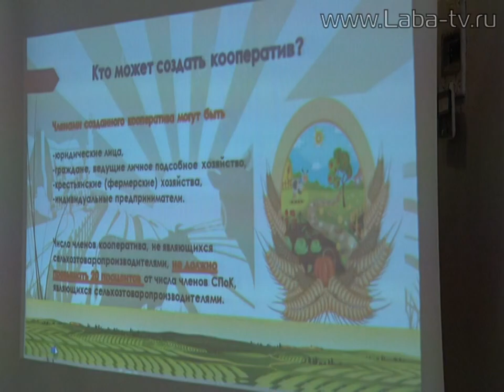Сельхозкооперация в Лабинском районе. Выездная встреча в Вознесенском сельском поселении